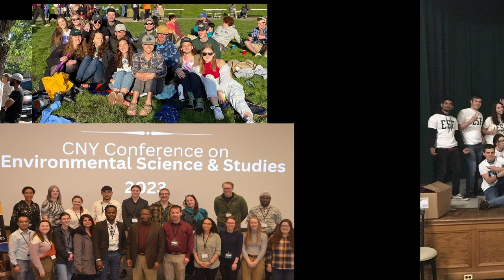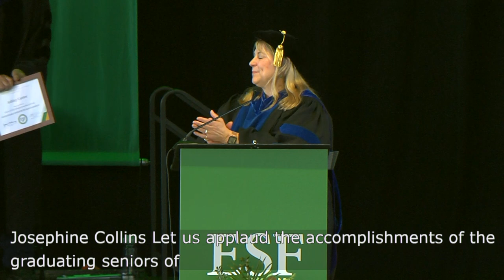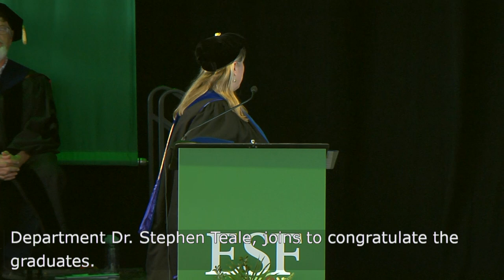2023 Commencement | Live Event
Esf.edu